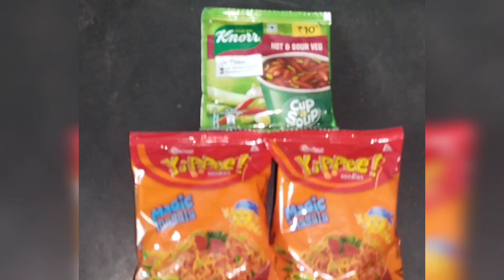எப்போதும் ஒரே மாதிரி நூடுல்ஸ் சாப்பிட்டு போர் அடிக்கிறதா இப்படி ஒரு தடவை செய்து பாருங்கள் 😋